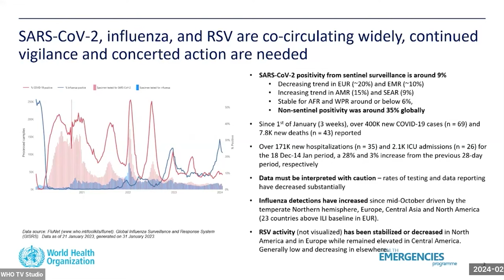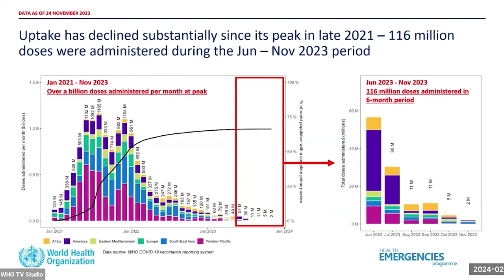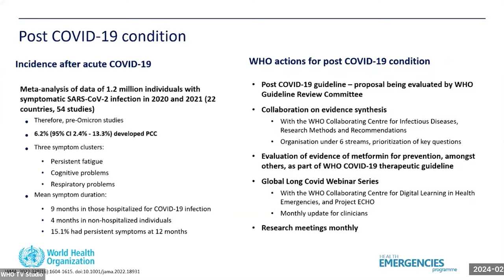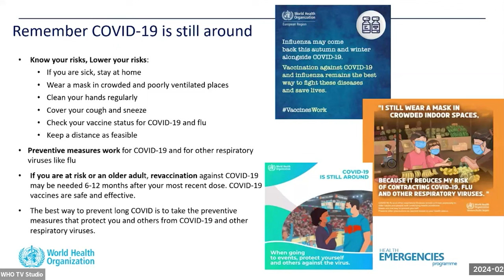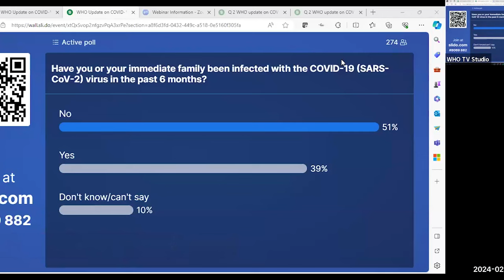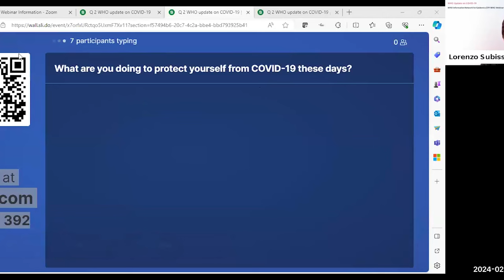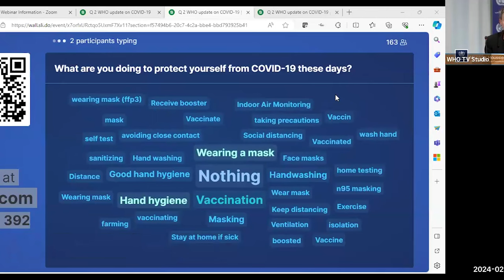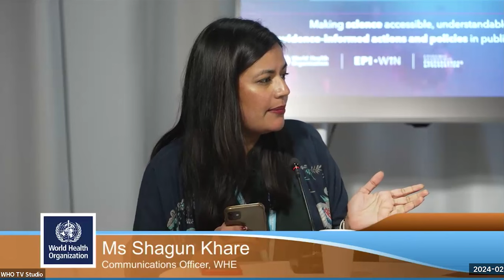WHO EPI-WIN webinar WHO Update on COVID-19 1 Feb2024 EN